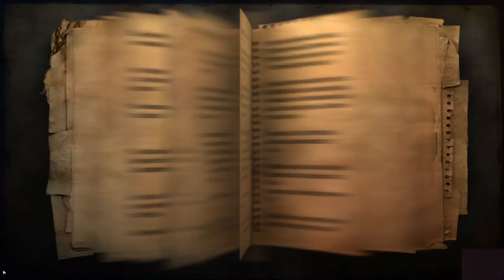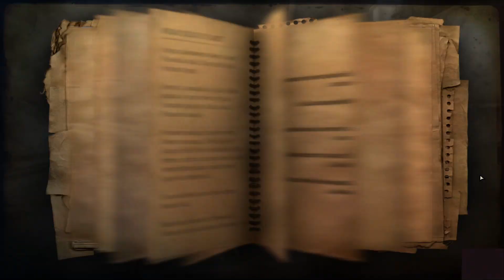let's play Far Cry 2 part 29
YouTube channel of the month for june